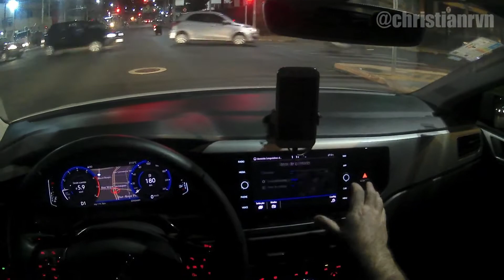CONSUMO NO MODO SPORT DO NOVO POLO HIGHLINE 200 TSI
Curso online, sobre como usar a lei da atração e todas as leis universais para atrair e manifestar sonhos e desejos e ter abundância.

Olá. Ganho um bom dinheiro dirigindo com a Uber e acho que você gostará também. Veja os detalhes

Fala galera testamos o Nosso Polo Highline 200 tsi no modo Sport. Ficou curioso como foi o teste ? Então assiste o vídeo até o final para saber como foi!!! :))

Vídeos Novos Segunda Quarta e Sexta-feira